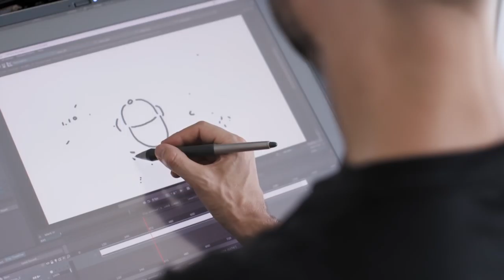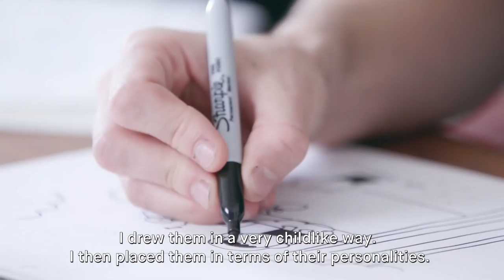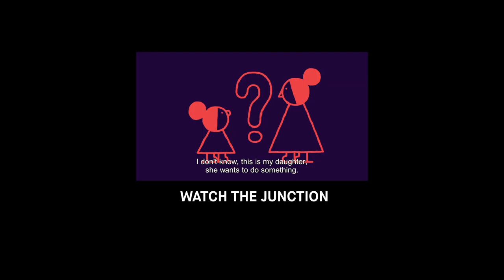The Junction (Making Of) | Red Bull Music Academy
The Junction: An Animated Series of Creative Encounters

Stories of musical magnetism – how unique musical collaborations came to be. Animated short films tell the funny and often unexpected stories of artists, how they met, and the music they created together.

The Junction includes episodes with Chilly Gonzales & Peaches, Lunice & Ango & 247esp,  A-Trak & Nick Catchdubs, Jessy Lanza & Jeremy Greenspan, BadBadNotGood & Samuel T. Herring and Kaytranada & River Tiber.